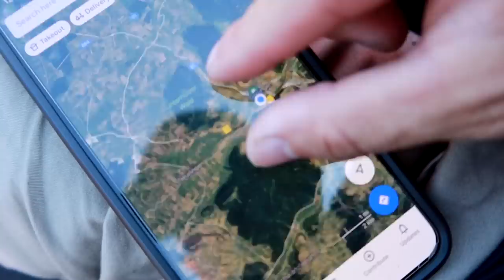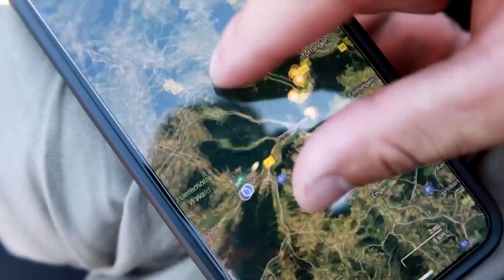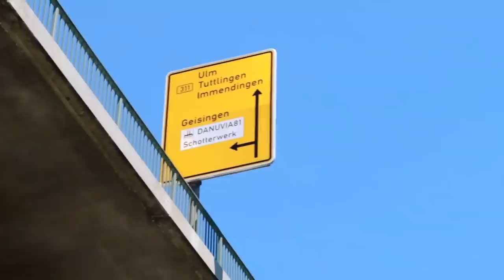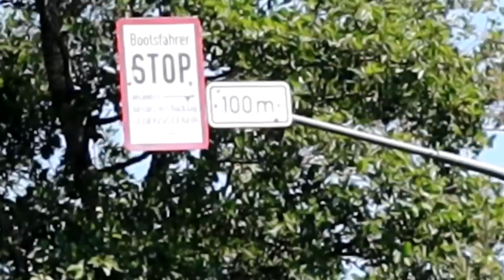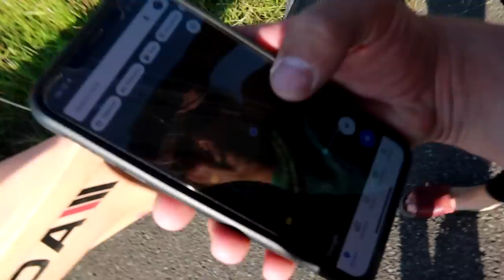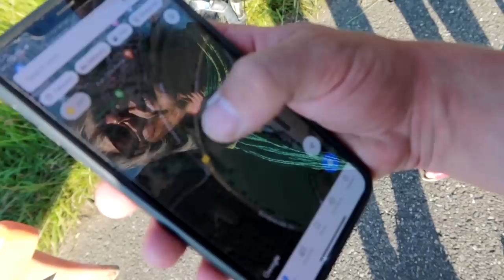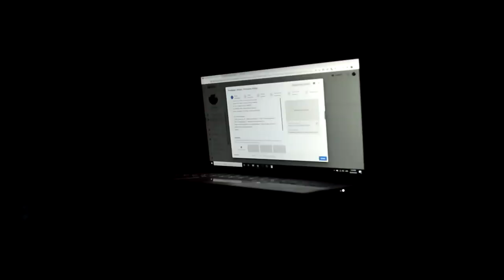Išdžiuvęs Dunojus - Gyvenimas ant ratukų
Prisidėti kelionei gali:
►Kanalo narystė
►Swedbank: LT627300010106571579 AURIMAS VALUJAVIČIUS